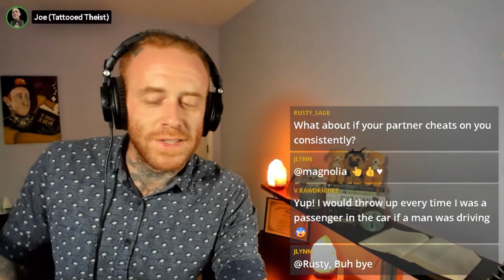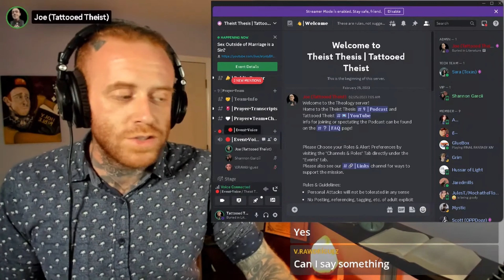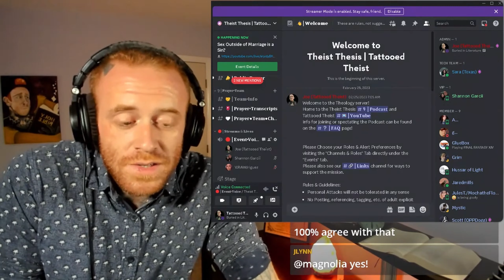Modern Marriage Is NOT Biblical! | Don't Get Legally Married!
We discuss whether or not Modern sex has been detrimental to society, relationships, women, and also men individually.
We discuss divorce rates, marriage rates, and the damage that's done by casual relationships and sex.
Is sex before marriage a sin? Is premarital sex okay if you love someone? What are the rules, actually? Within a biblical standard, and also within a secular standard?
These are tough questions that we get deep into in today's conversation and podcast concerning all of these things.

TattooedTheist.com
TattooedTheist.Locals.com

Everywhere  @TattooedTheist

Podcast (Theist Thesis)
Everywhere  @TheistThesis

*Want to join our Live Bible Study?*
Sunday 6PM CT - Here on YouTube
If you'd like to join the Theist Thesis Podcast that airs after the Bible Study, visit TattooedTheist.com and find the Discord link to join.

*Related Searched*
Christian Theology, Can Christians, Should Christians, Is sin forgiven?, Christian History, Historical Deep Dive, Catholic Questions, Questions for Christians, Priest, Open Theism, Thesitic, Deity, Paganism, Pagans